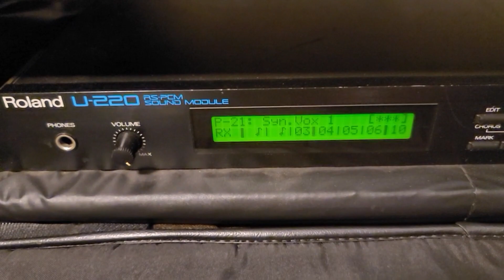Heart Raga + 10 Years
Heart Raga, 2013

Heart Raga is an algorithmic music piece that uses a person’s heartbeat as the input to the algorithm that generates the music. One listens to the piece with their finger on an infrared pulse sensor. This pulse is used to set the tempo of the beat, and the cresting in and out of your blood flow is used as an input to the algorithm that creates the melody. In Indian music, a raga is used as a platform for melodic composition and improvisation and is akin to a scale in Western music. I composed a raga, and let your heartbeat improvise the melody.

What you see here is the hacked guts of the piece. When originally shown in a gallery, everything was hidden, and only the pulse sensor was visible on an all-black table. Ten years later, you get a video with scotch tape and all the hack in full view.